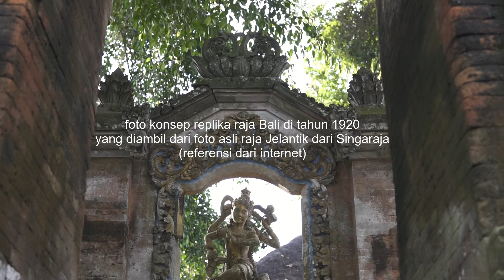Replika foto Raja Jelantik - Singaraja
Mereplika foto2 Raja Bali jaman dulu bersama bli Mario Blanco di The Blanco Renaissance Museum - Ubud, Bali